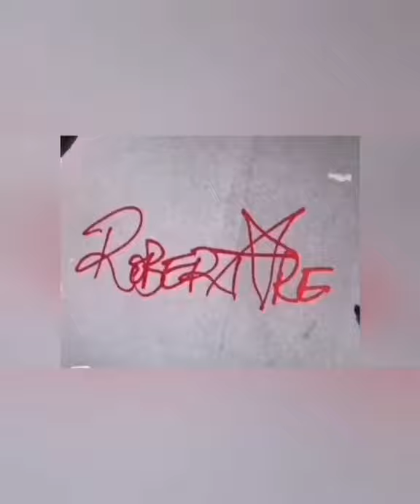Thinking about the box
Timelaps. Painting in oil 1.2m by 900 cm